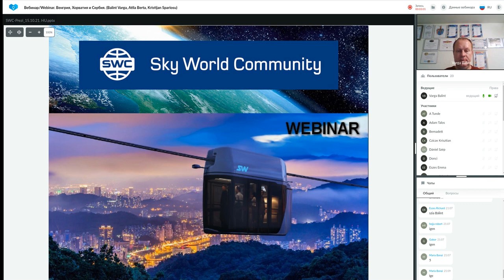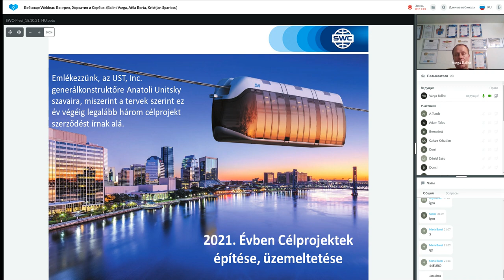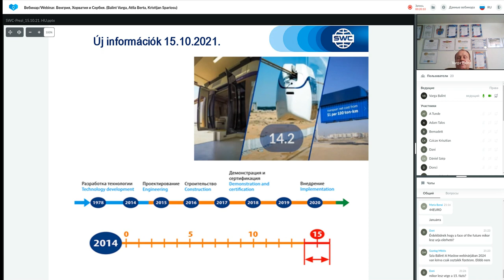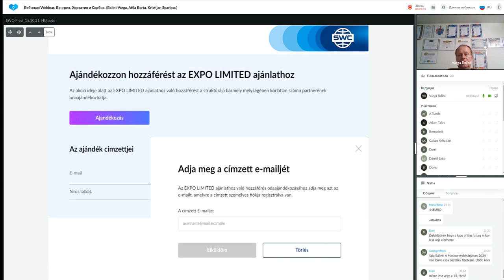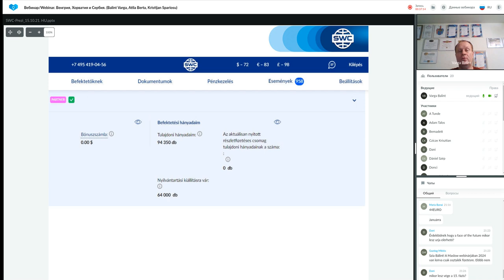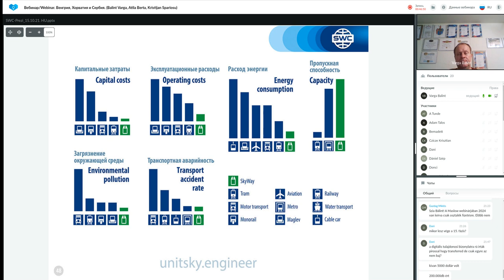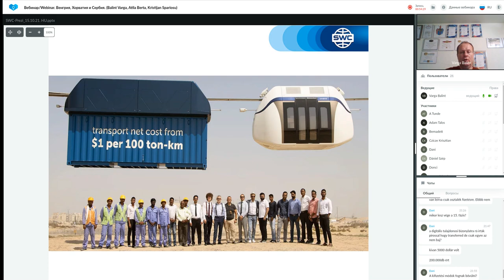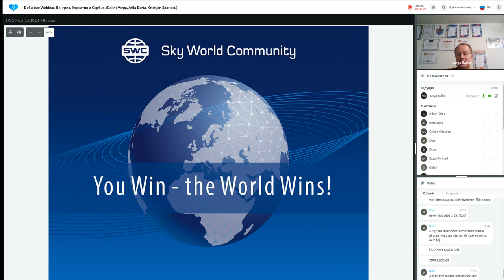A technológia bemutatása 2021.10.15. Előadó: Balint Varga.